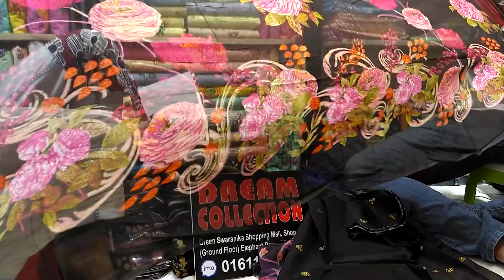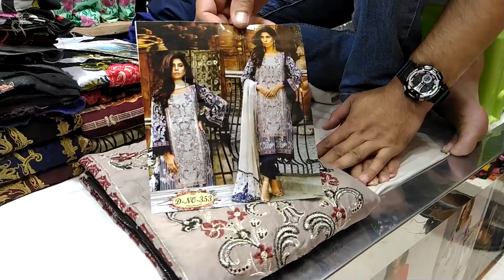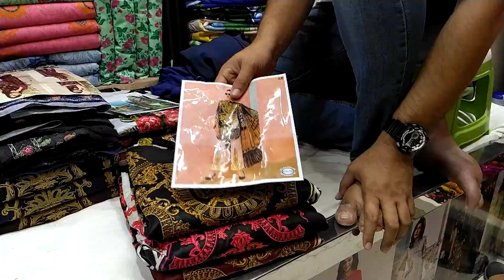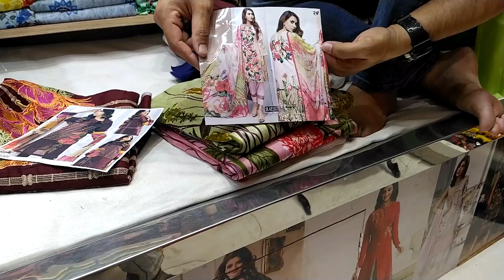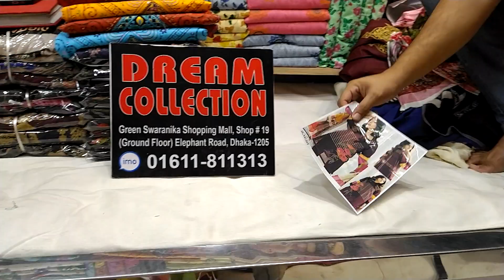স্টুডেন্ট বাজেটে অসম্ভব সুন্দর অফিস ভার্সিটির পরার জন্য বুটিক থ্রি-পিছ!Student budget 3piece buy bd